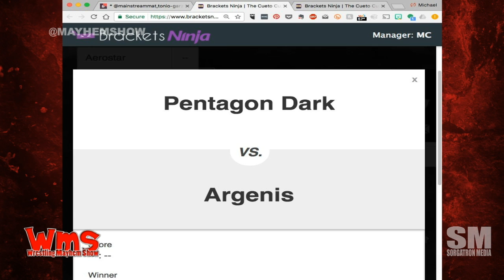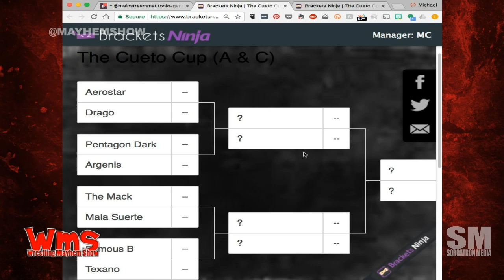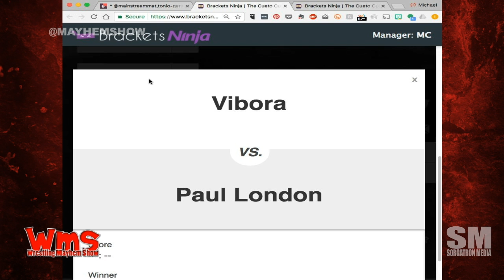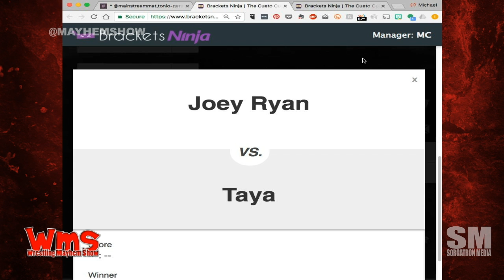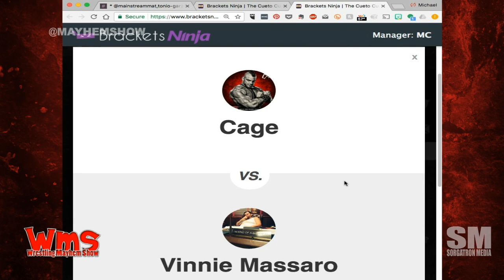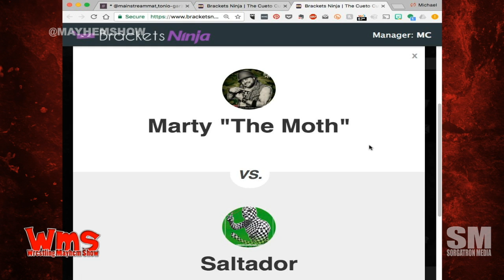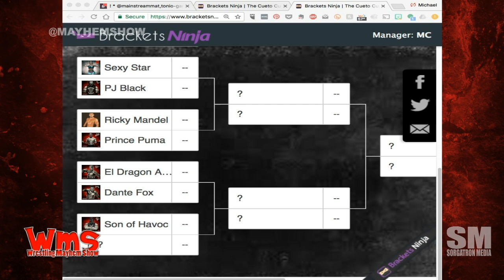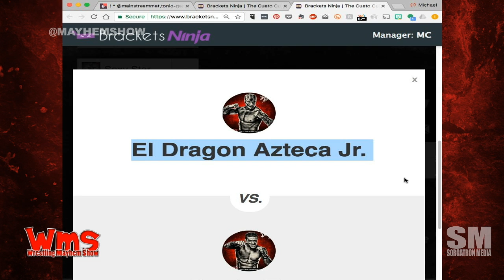Lucha Underground Cueto Cup Bracketology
The Midweek War crew assembles to discuss the brackets for the Lucha Underground Cueto Cup!   Bracketology at its finest!